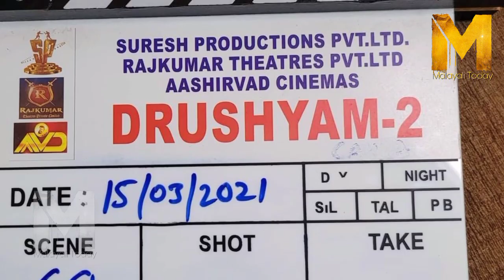രണ്ടാം ഭാഗത്തിന് ശേഷം വീണ്ടും ദൃശ്യത്തിലേക്ക്!സന്തോഷം പങ്ക് വെച്ച് മീന|Drishyam|Drishyam 2|Meena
നിരവധി മലയാള ചിത്രങ്ങളില്‍ തിളങ്ങിയ നടിയാണ് മീന. വിവാഹ ശേഷം സിനിമയില്‍ നിന്ന് വിട്ടു നിന്നെങ്കിലും ദൃശ്യത്തിലൂടെ മലയാള സിനിമയിലേക്ക് ഗംഭീര തിരിച്ചുവരവാണ് മീന നടത്തിയത്. ദൃശ്യം രണ്ടാംഭാഗത്തിലും മികച്ച പ്രകടനമാണ് മീന കാഴ്ചവെച്ചത്. ഇപ്പോഴിതാ വീണ്ടും ദൃശ്യത്തിന്റെ ഭാഗമാകാന്‍ പോകുന്ന സന്തോഷ വാര്‍ത്ത പങ്കുവെയ്ക്കുകയാണ് മീന. സിനിമയുടെ തെലുങ്ക് റീമേക്കിലാണ് മീന ഇനി അഭിനയിക്കാന്‍ പോകുന്നത്.

തന്റെ സഹപ്രവര്‍ത്തകരെയെല്ലാം ടാഗ് ചെയ്തു കൊണ്ട് മീന പൂജാവേളയിലെ ചിത്രം പോസ്റ്റ് ചെയ്തു. വെങ്കടേഷ് ദഗുബാട്ടിയാണ് ഈ ചിത്രത്തിലെ നായകന്‍. ജീത്തു ജോസഫ്, ആന്റണി പെരുമ്ബാവൂര്‍, രാജ്‌കുമാര്‍ സേതുപതി, നദിയ മൊയ്തു, എസ്തര്‍ അനില്‍, സതീഷ് കുറുപ്പ് എന്നിവരെ ടാഗ് ചെയ്തിട്ടുണ്ട്.